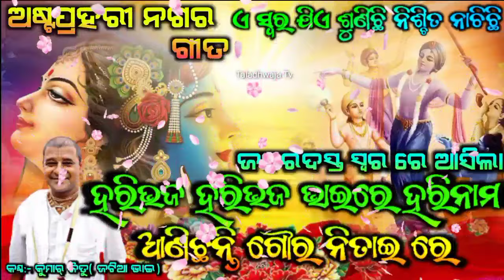Hari Bhaja Hari Bhaja Hari Bhaja Bhai Re | Astaprahari Harinam Sankirtan| Nagara Gita | Kumar Jitu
Hari Bhaja Hari Bhaja Hari Bhaja Bhai Re || Harinam Anichanti Goura Nitai Re || Astaprahari NagaraGita ||Kumar Jitu||

TABLA: BABULI BHAI

KEYBOARD: SUMANTA BHAI

OCTAPAD: CHABI BHAI

For Contact Taladhwaja Bhajan sandhya 👉ଫୋନ : 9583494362

କଣ୍ଠ : କୁମାର ଜିତୁ

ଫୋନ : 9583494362